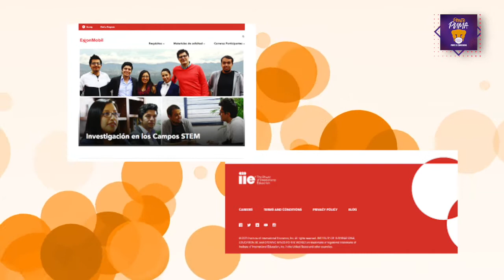Ganan seis universitarios la Beca ExxonMobil para la investigación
DGCS
UNAM
9 de febrero de 2021